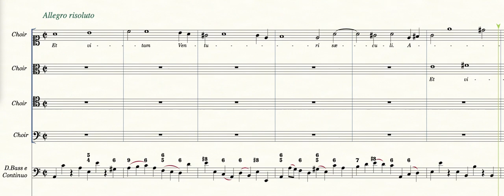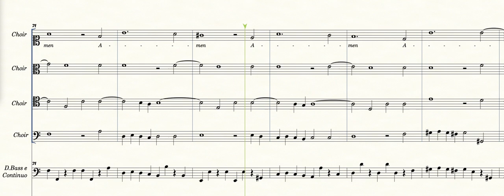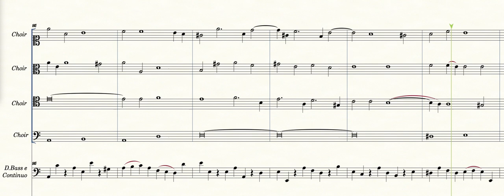Fuga Reale, op.86 n7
La op.86 è dedicata ai soggetti di fuga di N.Sala

Eventi:
B 1/26 Esposizione a 5 ripercussioni
B-26   Divert.1
B-36 Fuga alla IV
B-46 Divert. 2
B-51 Fuga alla III
B-71 Divert. 3
B-80 Ripresa al tono, con stretti
B-71 Canone che sale di grado
B-93 Canone che scende di grado
B-127  Pedale ed epilogo.